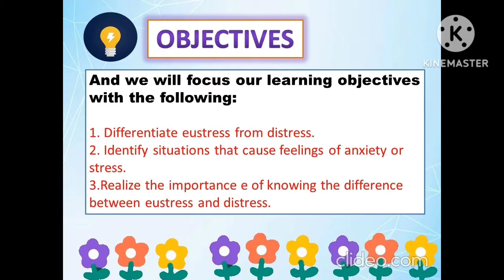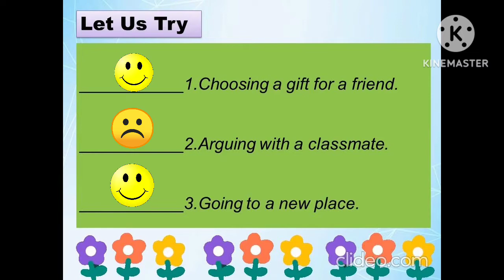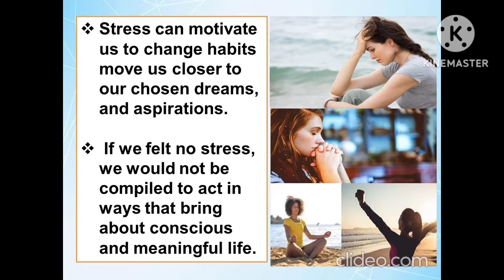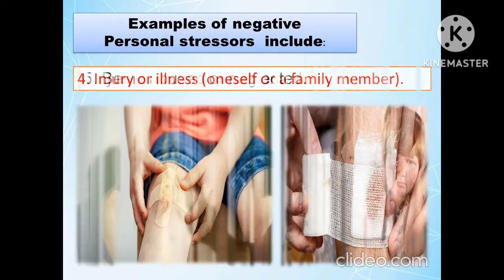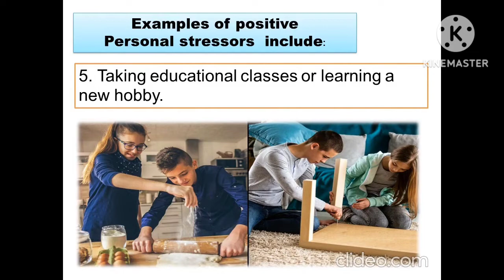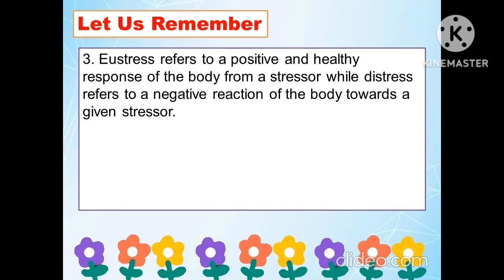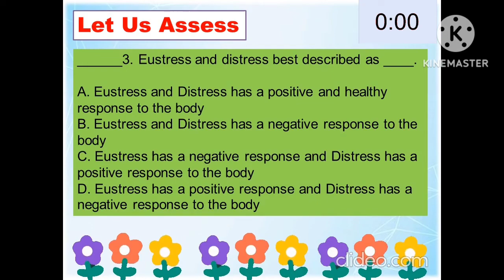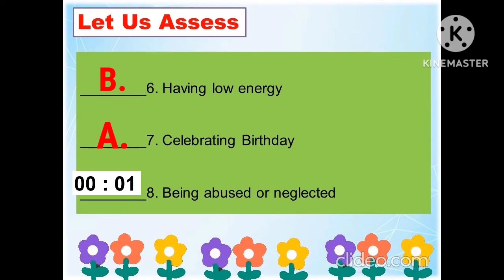MAPEH: HEALTH: Quarter 3: Module 3: EUSTRESS AND DISTRESS